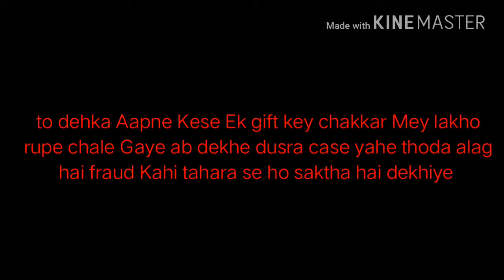eRaksha Competitions | Online Fraud In India Mandeep Singh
This video was developed by the participant of eRaksha Competitions - a nationwide CyberSecurity Competition

CyberPeace CyberPeace Foundation CyberPeaceCorps